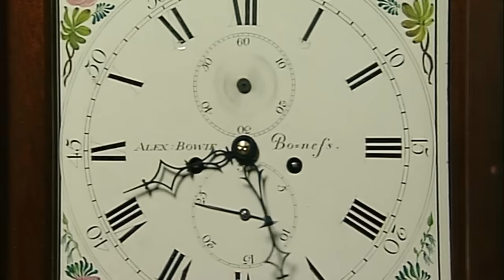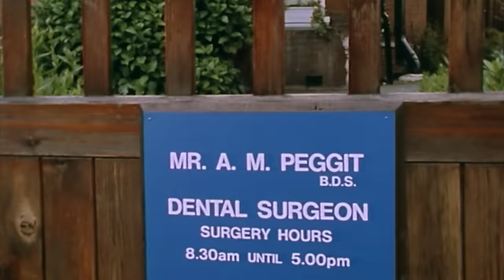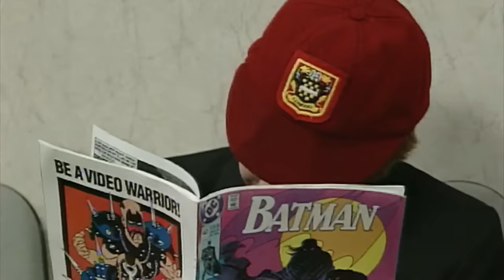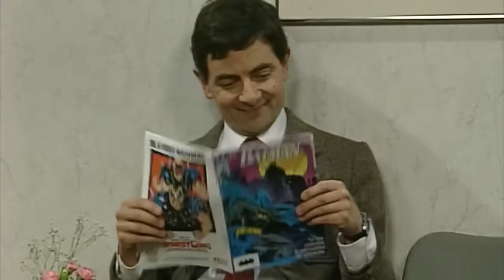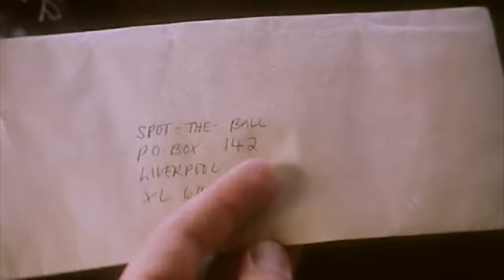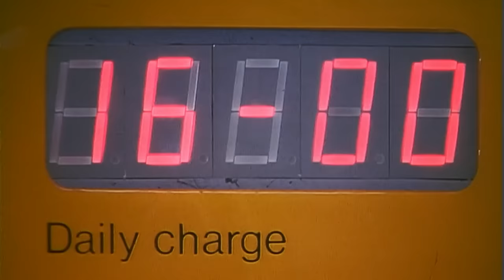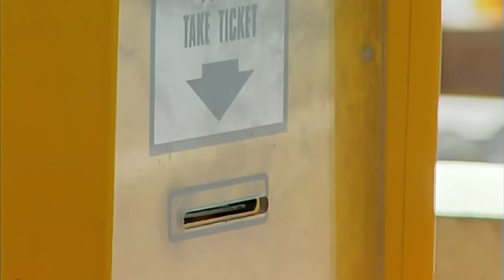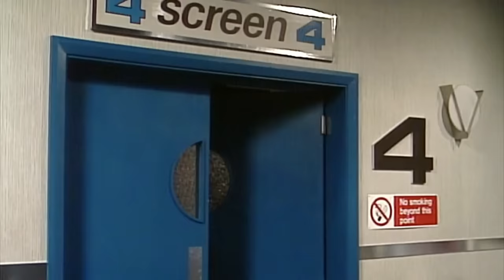Bean OVERSLEEPS 😴 | Mr Bean Full Episodes | Mr Bean Official